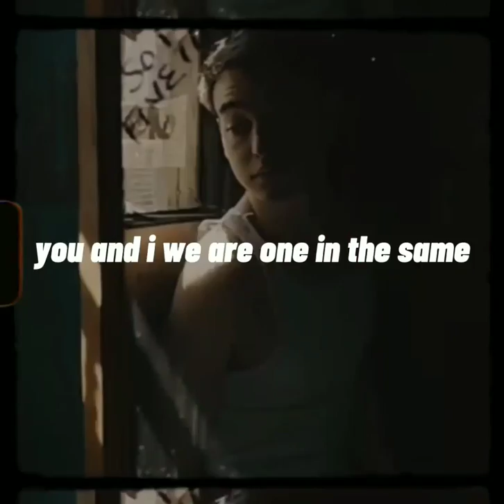Tick Tock - JOJI